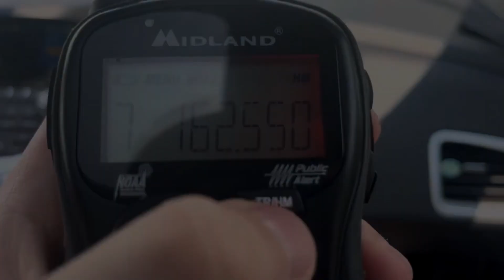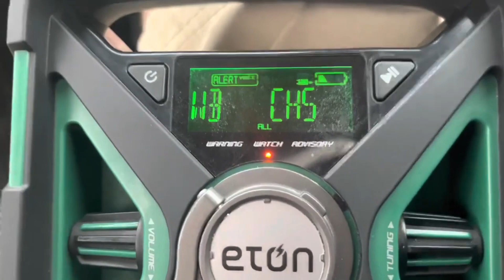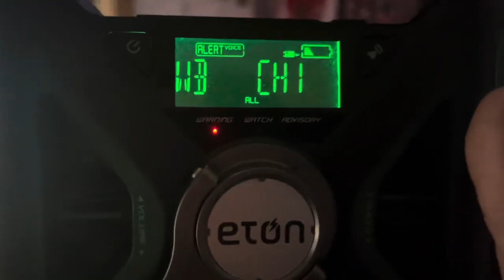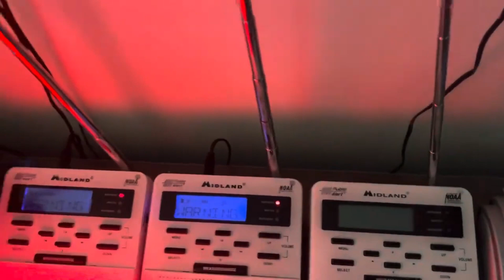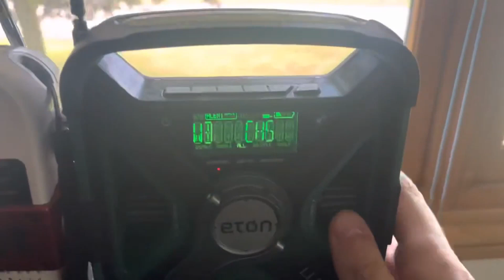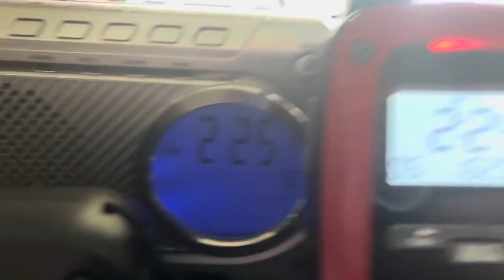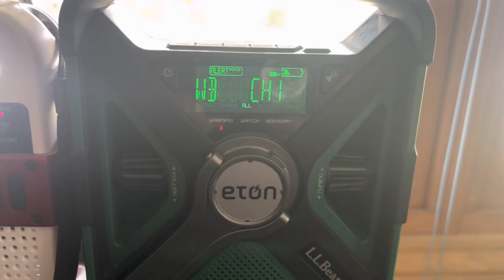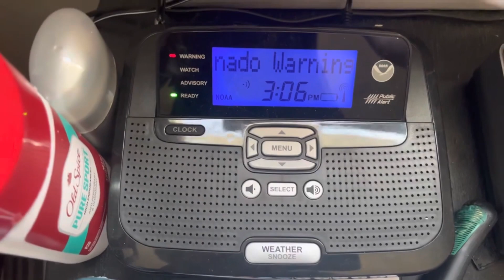ETON FRX-5'S SEVERE WEATHER DEBUT... - EAS Compilation from 6/25/23 (EAS #1,642-1,681)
Was waiting quite a while for a good setup event to occur during the 2023 Summer season, and this was quite the way to kick it off. This compilation of EAS Captures includes 2 TORs, and 2 SVR-Ds (One 80 MPH, One 2.75 in Hail). Sit back and enjoy! More content being released soon.